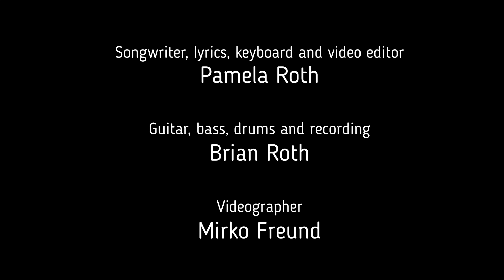Original music and video: When I'm Outside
Well, it's time for something completely different. My dad is a professional musician and I am lucky to have some of his musical talent. When I'm wandering around outside, I often have little songs pop into my head, but they could use some help from a professional to morph into a complete song. This song started with a few simple chords that my dad taught me on the classical guitar. Writing the lyrics was easy since I just wrote about my favourite place - outside! The video was shot along the beautiful Craigflower Creek in Thetis Park, Victoria BC.